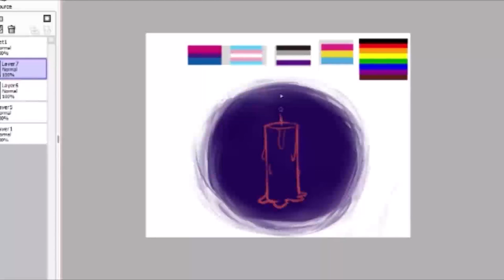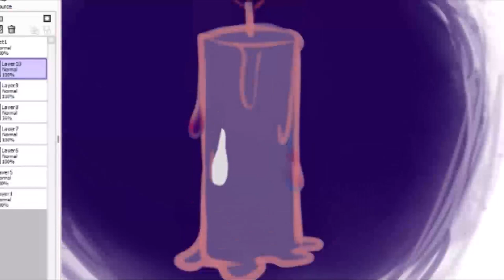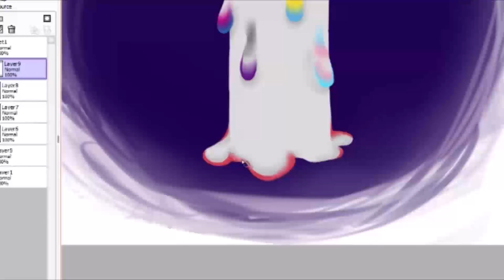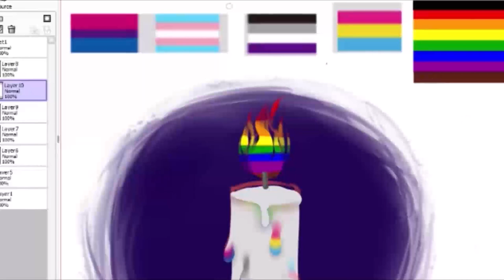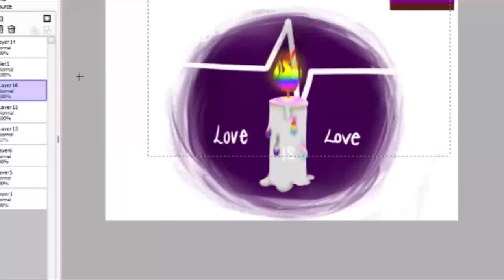Remembrance (Pride Month Illustrations)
For the last week I have been creating illustrations to celebrate pride month but as much as this is a celebration of pride and love it is also a month of remembrance, remembrance of all who have lost their lives due to how they identify. I First discovered the LGBTQ+ community several years ago after the passing of Leelah Alcorn a transgender teen who after not being accepted by her parents committed suicide.
I was hurt to see such  a lack of love the parents showed to their child, I ultimately believe that no matter how someone identifies or who they love if it doesn't cause anyone any harm i have no problem with it.
 Love who you want to Love and Live as you truly are.

This piece is in remembrance of the Pulse Nightclub shooting, after over a year has passed it is clear that there is still a lot of hurt in the LGBTQ+ community and as a ally i want to support all those still hurt by the event.

If you would like to support those fighting to support survivors of the pulse shooting and provide hope to those in the LGBTQ+ community you can here-

If you are a membre of the LGBTQ+